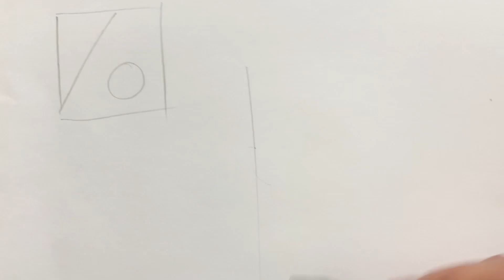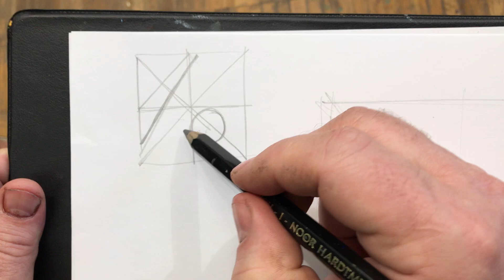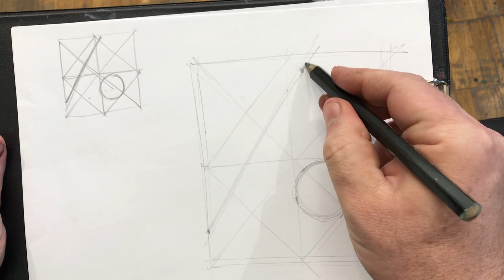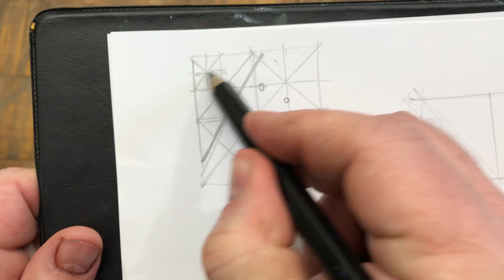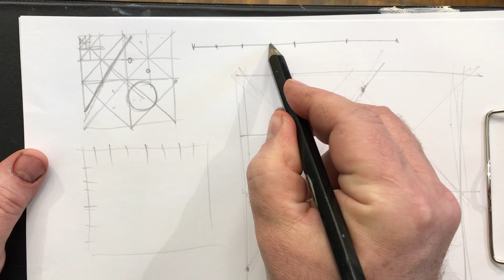Перенос эскиза на больший формат. Масштабная сетка для картины